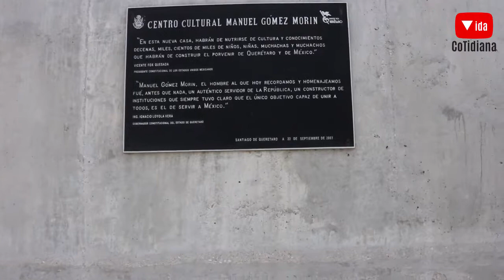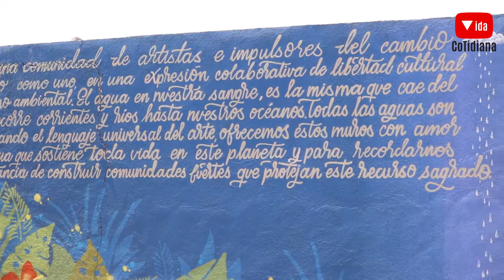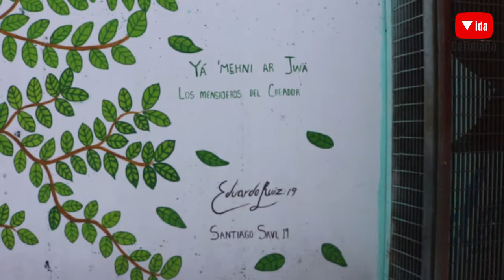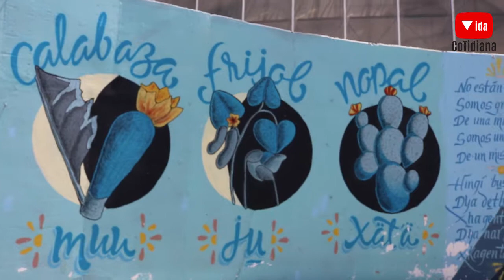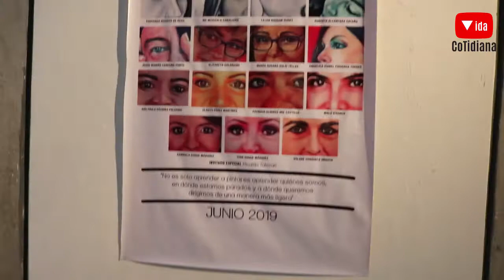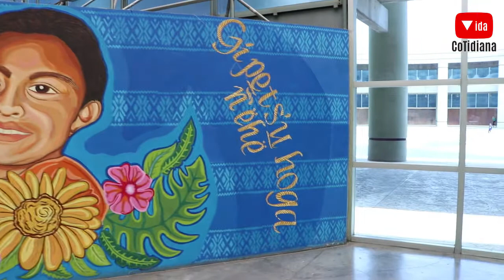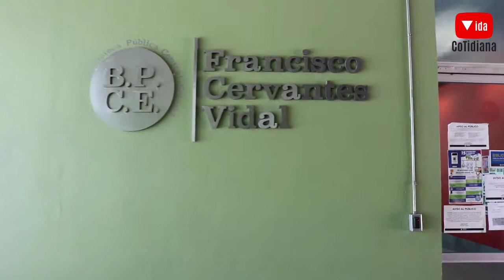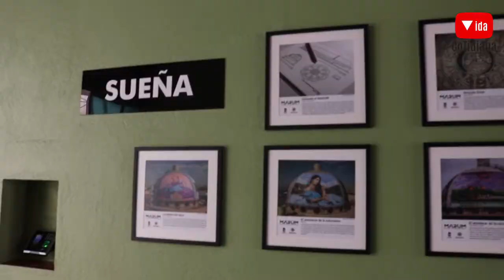Centro Educativo y Cultural Manuel Gomez Morin que visitar en Querétaro Vida Cotidiana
Visitando Centro Educativo y Cultural Manuel Gómez Morín